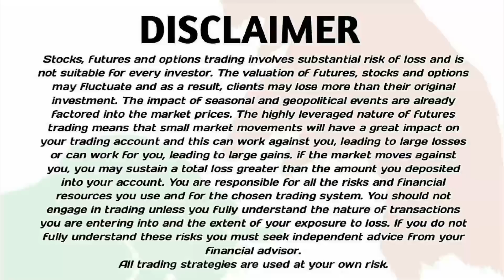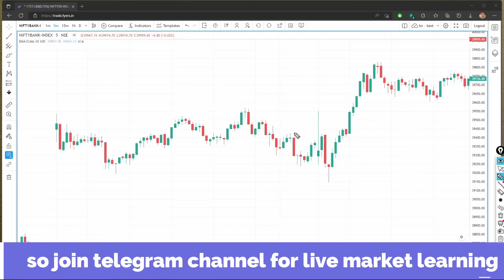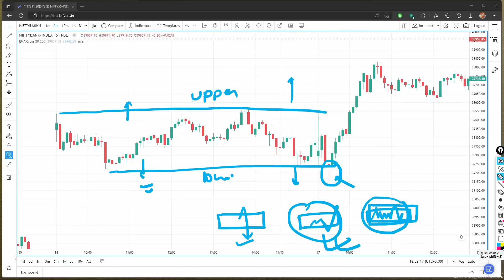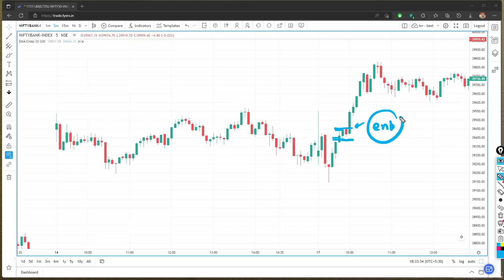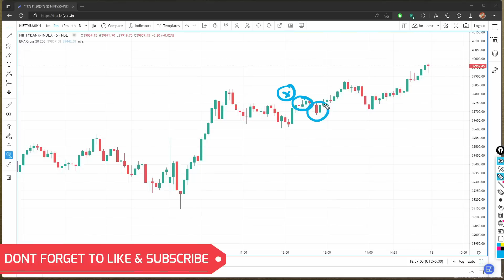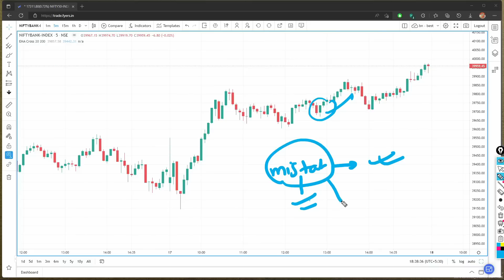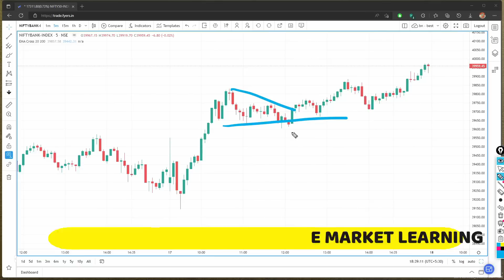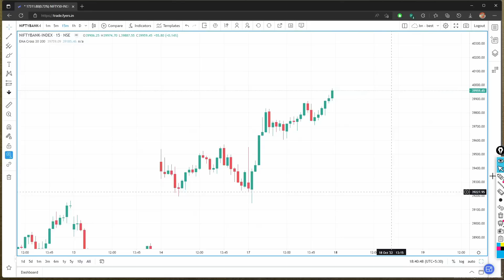✅Bank Nifty Today's Price action and trade analysis with prediction | 17 October | Option buying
Hello traders,
To learn OPTION BUYING Join  - “AATMNIRBHAR OPTION BUYING COURSE & Mentorship program”.

📌Make notes of important points so that you never forget it. I hope this video will help you lot in your trading journey. THANKYOU...🙏
🔴Let's LEARN, Let's GROW🙏🔴